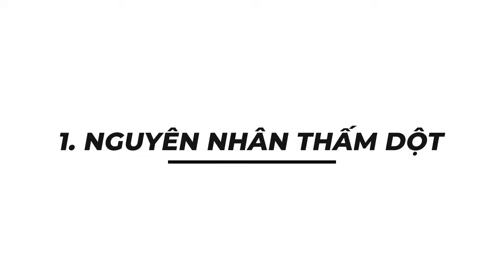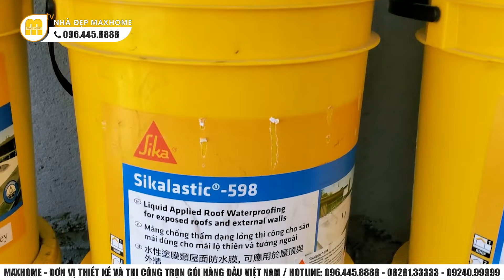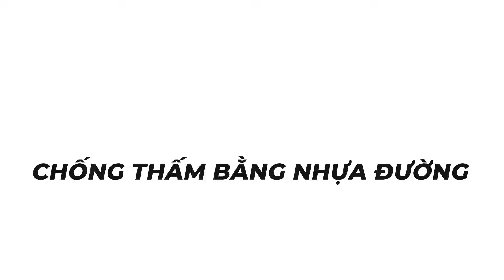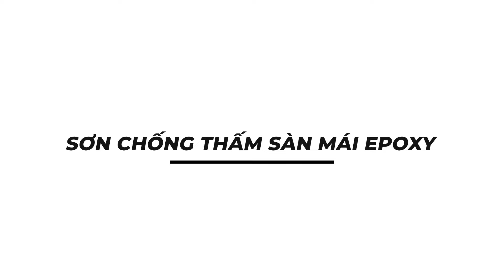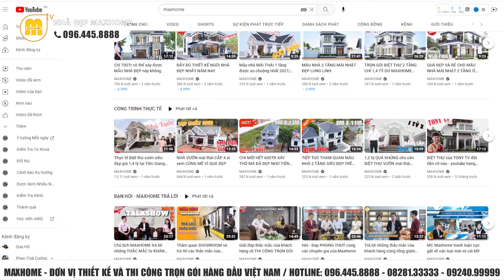TOP 5 cách chống thấm sàn mái cực kỳ hiệu quả